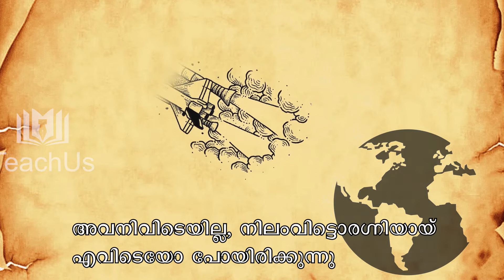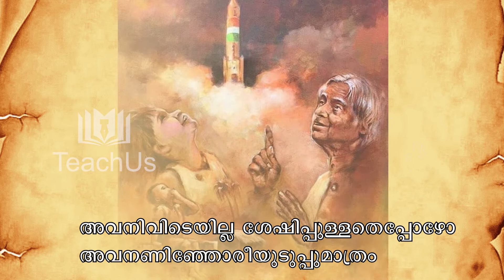POOMBATTA 8 AVANIVIDAYILLA